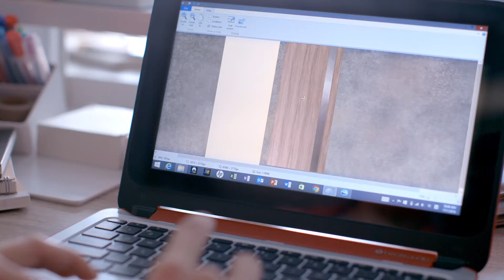HP Multifuncionais - Porta Ambulante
Nacionalização publicitária na função de locutor.